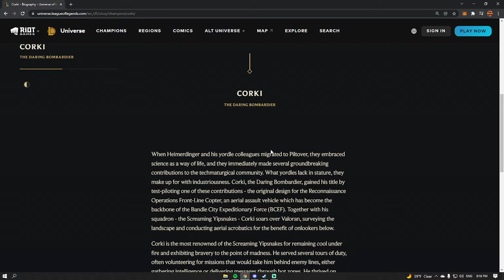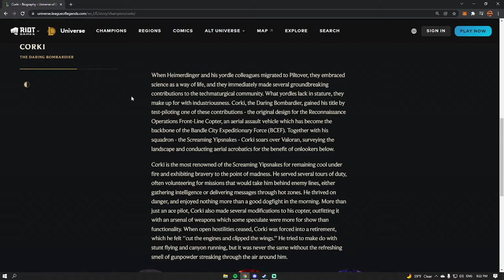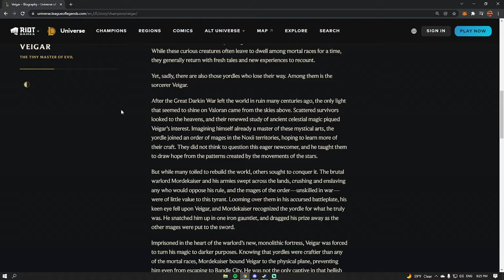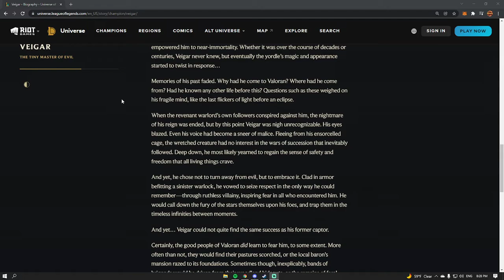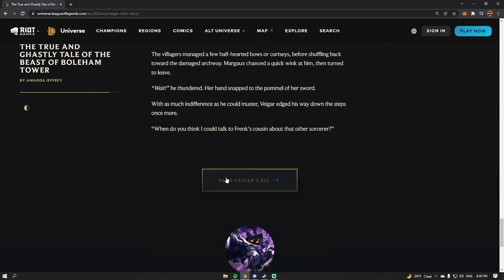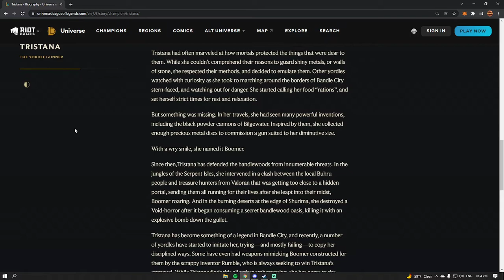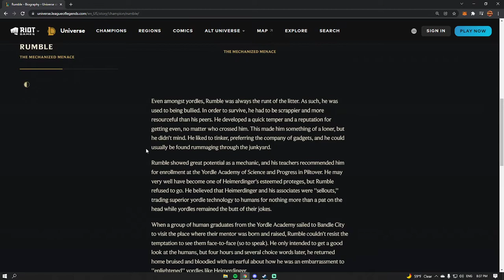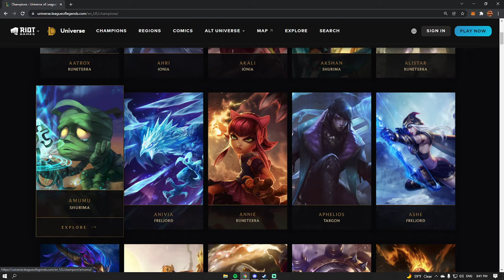(ASMR) League of Legends Lore! #1 - Whispered/Rain Sounds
YOO people whats going on?? Sorry for the late upload this was my 2nd attempt at this video. The rain sounds may be hard to hear at parts of the video but hopefully its alright. Also thank you guys so much because we just hit 80 subscribers! We are almost at 100. Thanks so much for the engagement with the videos I cant wait to keep uploading more :) Hope yall enjoy!